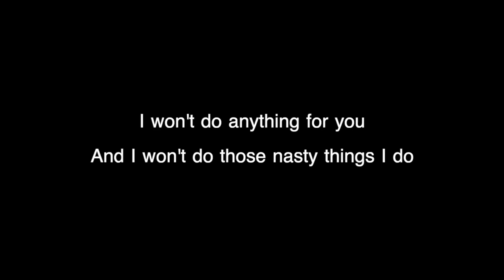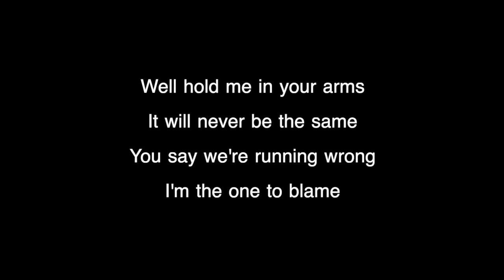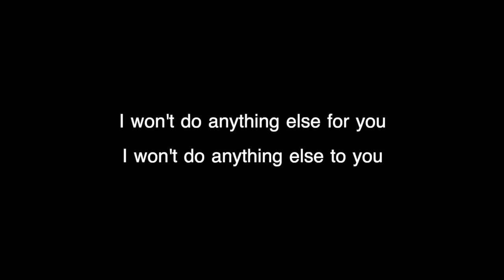I Won't Do Anything Else For You Video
I Won’t Do Anything Else For You was written by Rob and he asked myself and Darren to record the demo around 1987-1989.

Love the stripped down approach Rob uses to craft songs.  Great with hooks and raw energy.

The recording was done at Darren’s house on a 1/4” reel to reel 8 track.

Rob Cortese:  wrote the song, sang lead vocals, background vocals, played guitars

Jeff Lipsky: bass (maybe??? I think Rob may have used my bass and amp so I might not be on the recording)

Darren Elpant: drums, engineering and primary producer